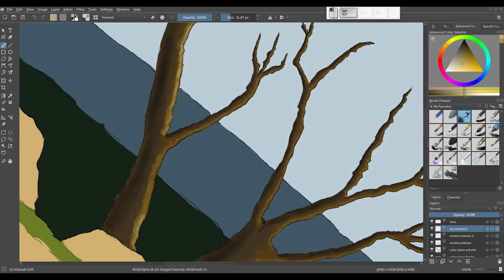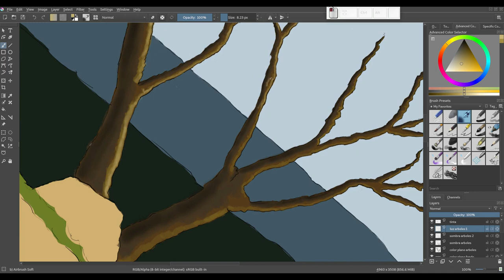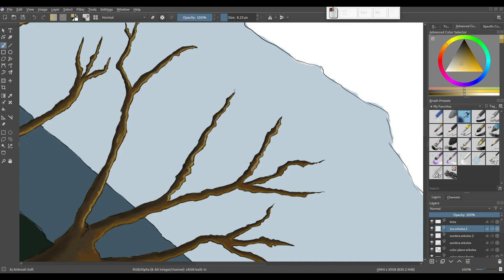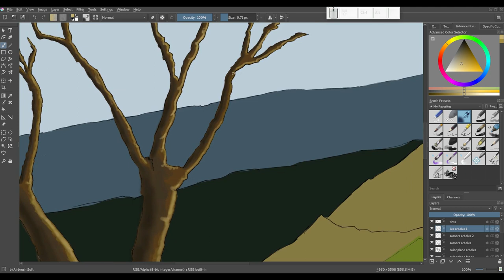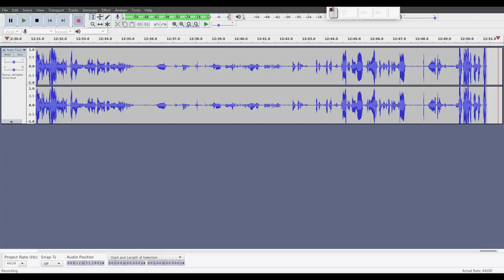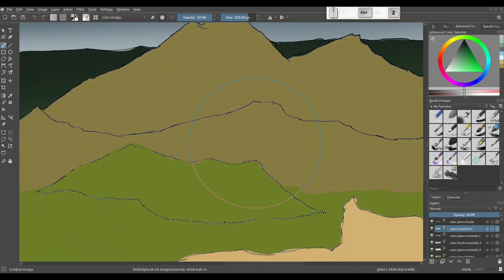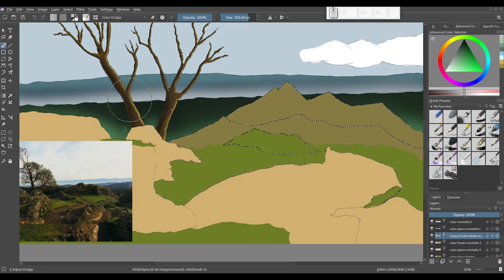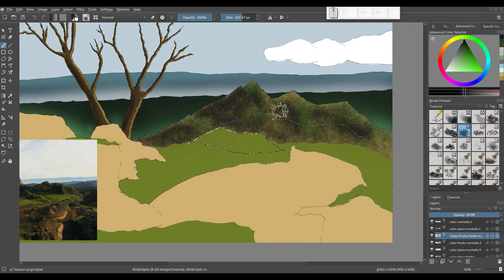Krita: Creando una ilustración desde cero. 8 Finalizamos la luz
En este vídeo terminamos la luz de los árboles y los colores del fondo.